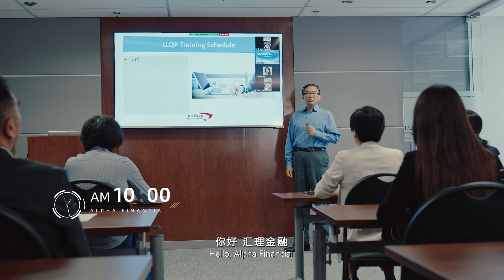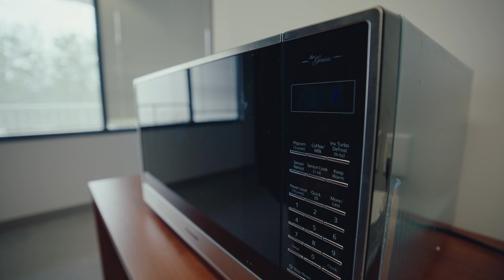Alpha Financial - Promo/ A day at Alpha